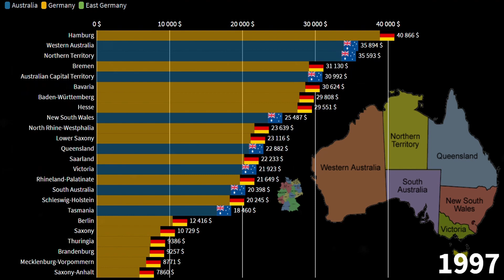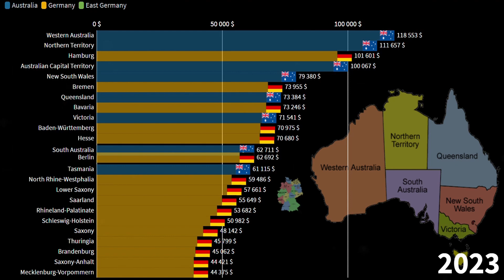Australian States vs German Länder, GDP per Capita comparison, 1970-2025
Australian States by GDP per capita,
German Lander by GDP per capita,
Australia Germany,
Germany Australia,
Germany vs Australia economy,
Australia vs Germany economy,
Is Australia richer than Germany?,
Is Germany richer than Australia?,
Berlin GDP per capita,
Sydney GDP per capita,

Australische Staaten nach BIP pro Kopf,
Bundesländer nach BIP pro Kopf,
Australien Deutschland,
Deutschland Australien,
Deutschland vs. Australien Wirtschaft,
Australien vs. Deutschland Wirtschaft,
Ist Australien reicher als Deutschland?,
Ist Deutschland reicher als Australien?,
Berliner BIP pro Kopf,
Sydney BIP pro Kopf,

Common Source:

1) Tradingeconomics
2) Countryeconomy.com
3) Worldbank
4) IMF
5) Statista
6) UN